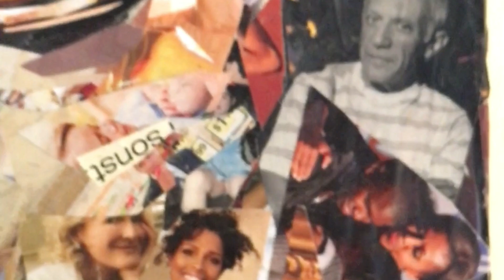አርቲስት ሲሳይ ተሾመ Collage art